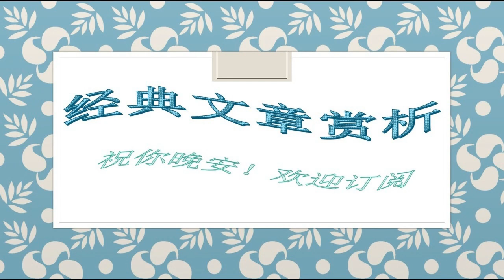92季羡林--难得糊涂